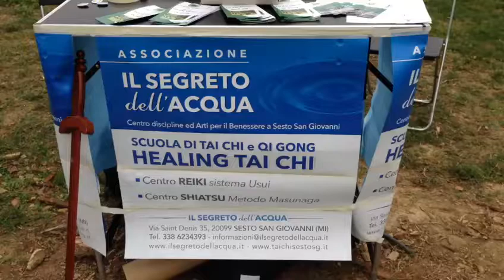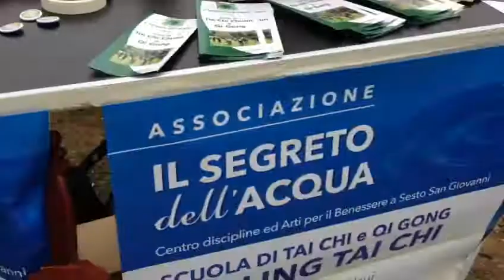Prima parte della forma di tai chi  stile yang eseguita alla feste dello sport a Parco Nord Milano